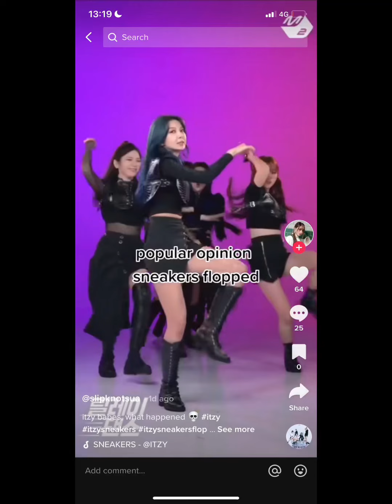why y’all should stop hating on sneakers (and itzy)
leave the girls alone pls 😭

tags: itzy sneakers itzy comeback sneakers review itzy yeji chaeryeong lia ryujin yuna swipe fancam crazy in love loco album wannabe not shy era itz me icy itz icy dalla dalla review harsh opinions kpop unpopular opinions brutal kpop 4th gen vocalists rappers dancers stage presence jyp entertainment jaywhypee twice nmixx stray kids itzy comeback review ranking critiscm flopped album sales charting billboard mama awards musicbank inkigayo the show melon